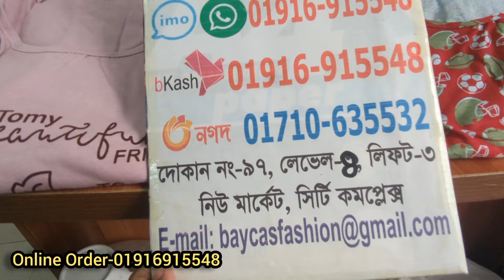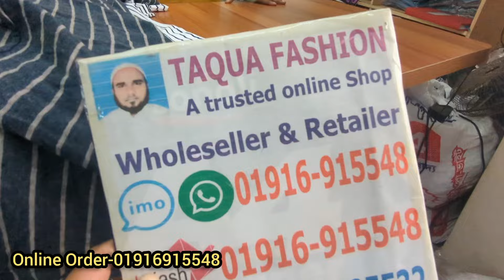২৫০ টাকায় টি শার্ট ও প্লাজো ২ পিস সেট কিনে ডাবল দামে বিজনেস করুন comfortable night dress wholesaler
২৫০ টাকায় টি শার্ট ও প্লাজো ২ পিস সেট কিনে ডাবল দামে বিজনেস করুন comfortable night dress wholesaler